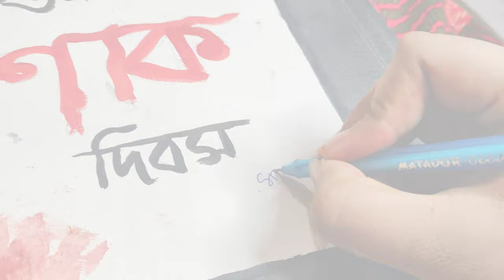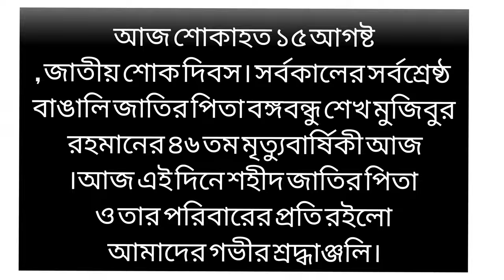Bangabandhu Drawing/15 August/Art by Primi Chowdhury/Chill with Pew/শোকাহত ১৫ আগষ্ট/জাতীয় শোক দিবস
How to draw Bangabandhu Sheikh Mujibur Rahman's picture। 15 August। Art by Primi Chowdhury। Chill with Pew। শোকাহত ১৫ আগষ্ট

আজ শোকাহত ১৫ আগষ্ট, জাতীয় শোক দিবস। সর্বকালের সর্বশ্রেষ্ঠ বাঙালি জাতির পিতা বঙ্গবন্ধু শেখ মুজিবুর রহমানের ৪৬ তম মৃত্যুবার্ষিকী আজ।আজ এই দিনে শহীদ জাতির পিতা ও তার পরিবারের প্রতি রইলো আমাদের গভীর শ্রদ্ধাঞ্জলি।

To watch this full art video in our YouTube Channel & Facebook Page.

আপনাদের দোয়া ও আশীর্বাদ পেলে সামনে দেখতে পাবেন আরও নতুন নতুন ব্লগ ও ছোট ছোট কন্টেন্ট। ☺️☺️

সকলের ভালোবাসা, দোয়া ও শুভকামনার প্রত্যাশী। 💗👍
Don't forget to watch this art video on YouTube Channel and Facebook page. 🤘
  Art Credit by Primi Chowdhury
***This Video Edit By PEW CHOWDHURY***

Singer : Lumin
Album : Bongobondhu
Lyric : Dewan Lalon Ahmed
Tune : Sajed Fatemi
DOP : Majharul Raju
Editing : Mohd Rafikul Islam
Director : Syed Tanvir Ahmed
Producer : Purple Vision Pictures
Label : G Series